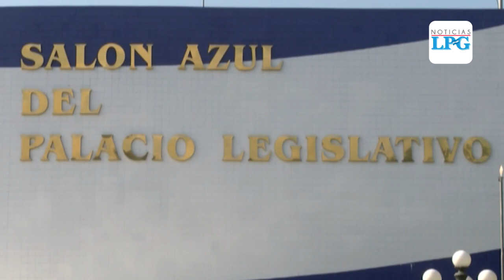Inician convocatorias para candidatos no partidarios en El Salvador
Según encuestas, los no partidarios se han convertido en otra opción para la ciudadanía pero esta vez el contexto es diferente y hay nuevos requisitos que se deben cumplir luego que en 2019 la Asamblea Legislativa aprobó reformas al código electoral.

¡Visítenos!